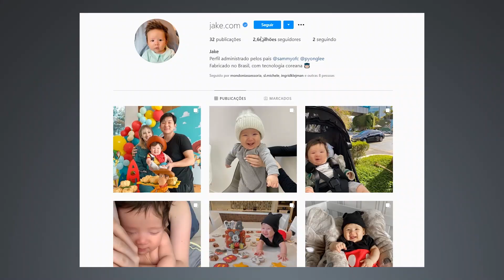Sammy Lee, esposa do Pyong, está virando vegana